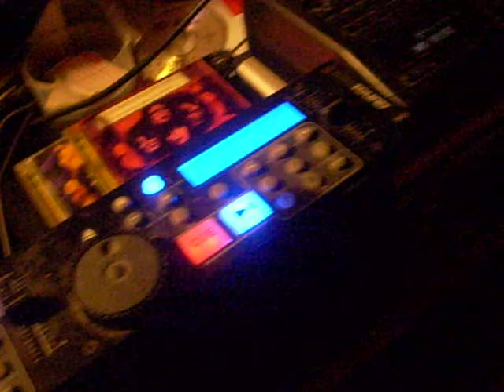quicktime has horrible sound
I make a video about the sound recording quality of my camera.